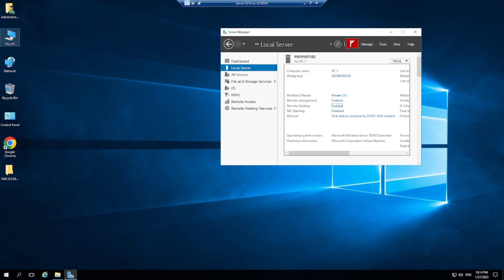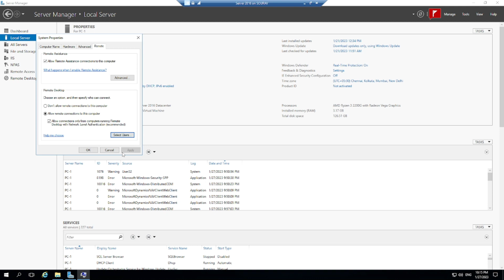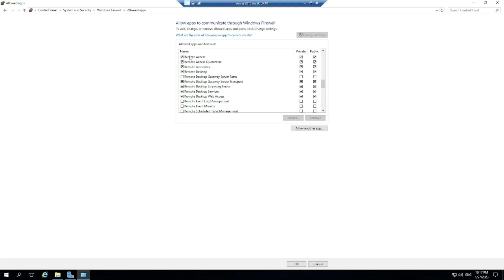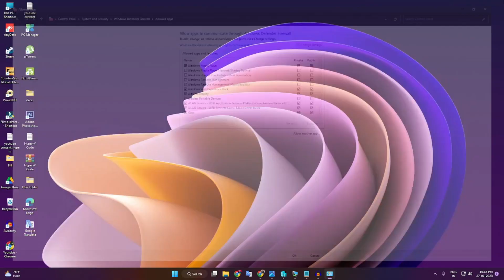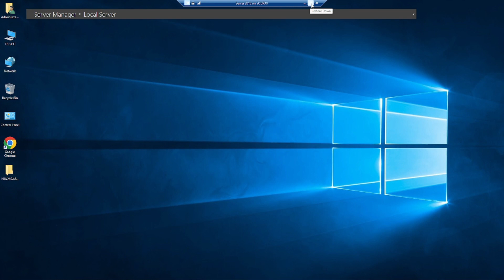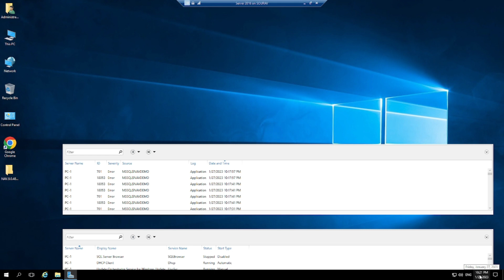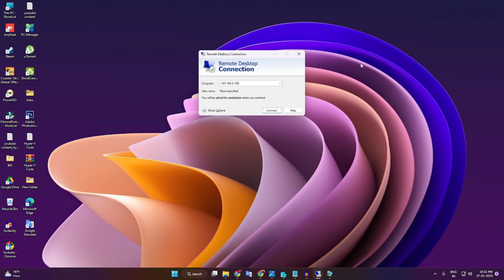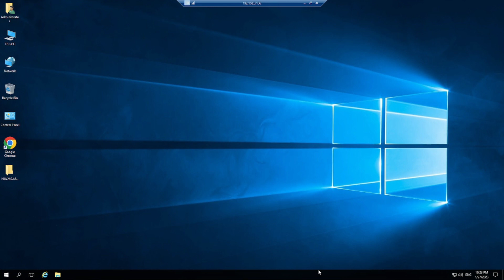Server Remote Desktop Connection Not Working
In this video i will show you ,How to set Server Remote Desktop Connection Not Working [Quick Fix] a simple method Follow my steps ...

GEAR USED
○ My Camera